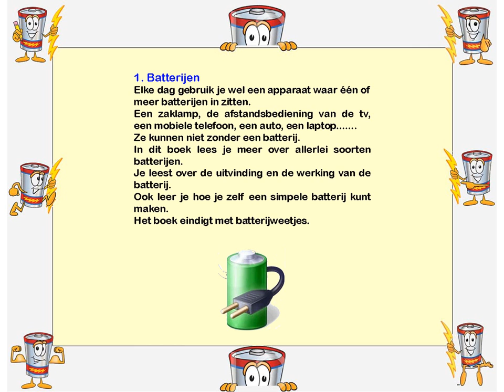Batterijen inkijkexemplaar groep 5/6